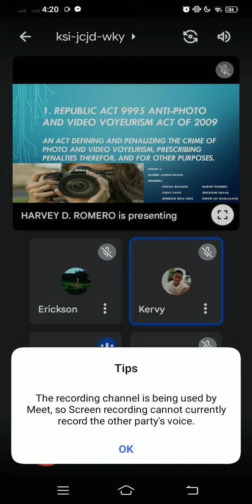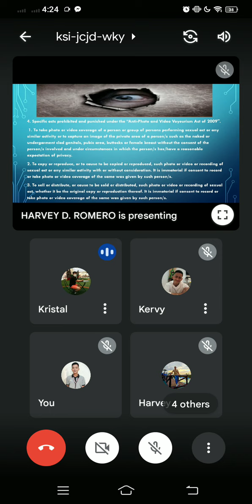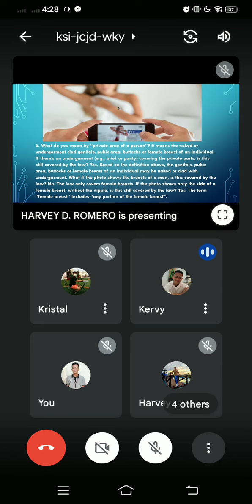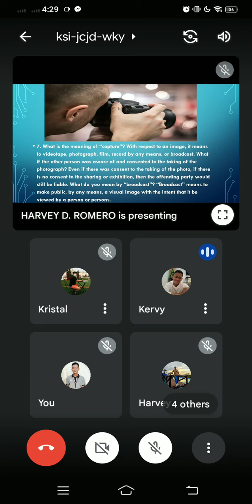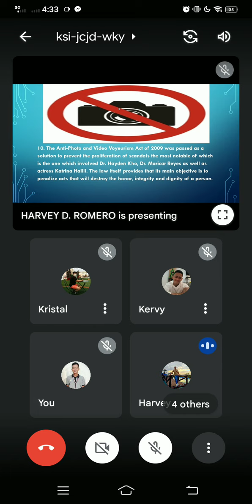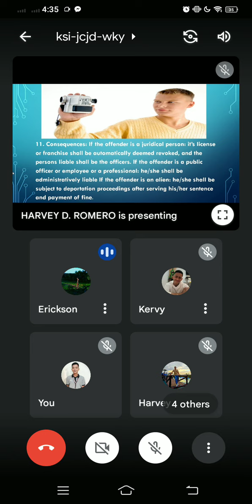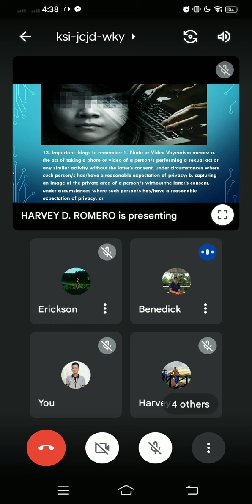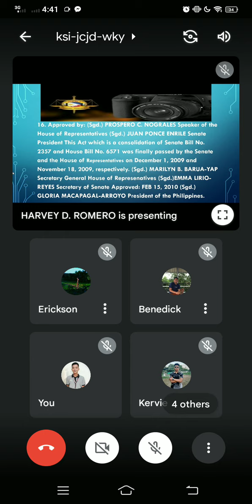GROUP 4 REPUBLIC ACT 9995 ANTI- PHOTO AND VIDEO VOYEURISM ACT OF ACT OF 2009